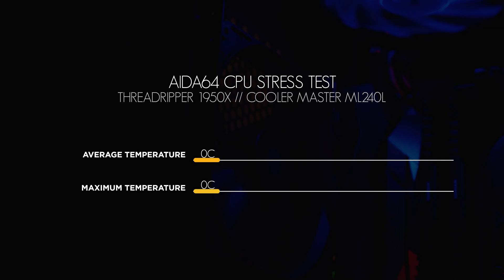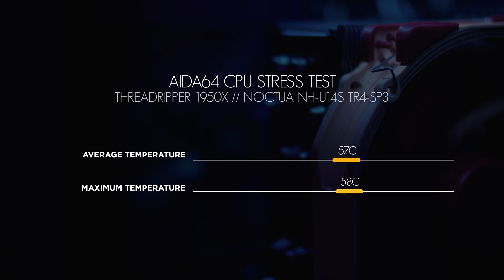Threadripper 2 Ready? - Noctua NH-U14 TR4 SP3 Review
Right now the talk of the town is Threadripper 2, So naturally Noctua sent us their NH-U14S TR4-SP3 CPU Air Cooler for the TR4 socket to check out and put through its paces in our typical gear seeking fashion.

Noctua NH-U14S TR4-SP3 (Amazon)

► Cameras & Gear Used To Make These Videos ◄

Panasonic Lumix GH5 (Amazon)
Panasonic Lumix G85 (Amazon)
Panasonic Lumix G7 (Amazon)
Fujifilm X-T2 (Amazon)
Fujifilm X-T20 (Amazon)
GoPro Hero6 Black (Amazon)
Canon EF 35mm f1.4 (Amazon)
Sigma APS-C 10-20mm f3.5 (Amazon)
Samyang MFT 7.5mm f3.5 (Amazon)
Panasonic Lumix G 25mm f1.7 (Amazon)
Panasonic Lumix G 14mm f/2.5 II ASPH (Amazon)
Panasonic Lumix Vario G 7-14mm f/4.0 (Amazon)
Panasonic 12-35mm f/2.8 II Pro (Amazon)
Zhiyun Crane 3-axis gimbal (Amazon)
Atomos Ninja Inferno 4K Monitor/Recorder (Amazon)
Atomos Power Station Video (Amazon)
SmallRig GH5 Cage (Amazon)
Metabones SpeedBooster EF - MFT 0.71x (Amazon)
RodeLink FM Wireless Filmmaker System (Amazon)
Yongnuo YN608C Ring Light (Amazon)
Yongnuo YN300III (Amazon)
Yongnuo YN216 (Amazon)
Kamarar Slider (Amazon)